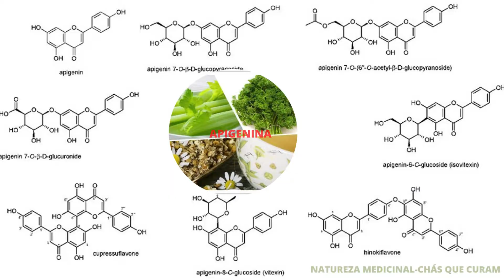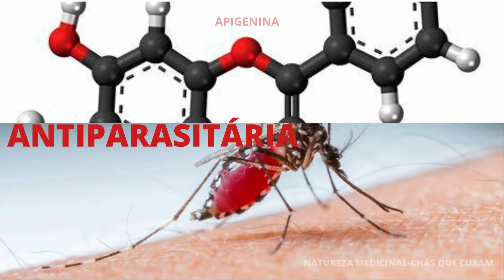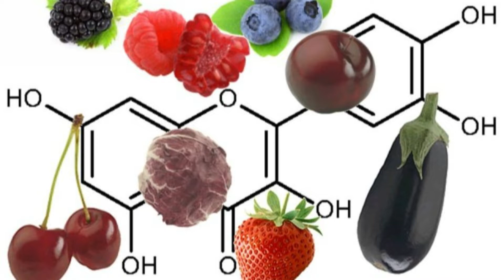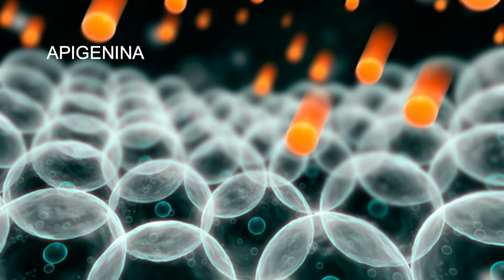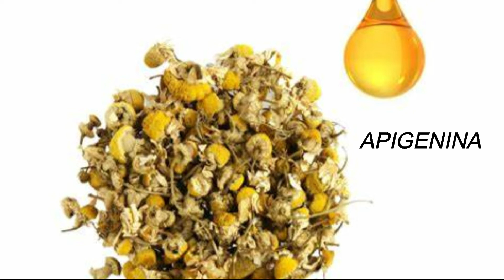❤️️ "Apigenina: um potencial aliado contra o câncer e a obesidade"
☘️ Hoje a Natureza Medicinal- chás que curam, traz pra vocês uma ótima noticia, segundo os cientistas foi comprovado que a “CAMOMILA”, têm um alto potencial de flavonoide,  chamado "APIGENINA". Pois tem o poder de reduzir o tempo de vida das células cancerosas e impedir a sua propagação.
☘️ A apigenina na camomila auxilia as proteínas a corrigir essa anomalia.
 ☘️ A camomila também foi encontrada para induzir a apoptose em células cancerosas, sem afetar as células normais.

☘️ A medicina alternativa são as práticas e procedimentos não considerados parte da medicina convencional. Uma dessas práticas é o uso das plantas medicinais, e já vem sendo usada pela humanidade há milênios, para curar enfermidades apenas utilizando a natureza.

☘️ Vale ressaltar que a medicina alternativa deve ser usada como um complemento da medicina convencional, e jamais como um substituto.

✅O objetivo deste canal é oferecer conhecimento sobre saúde e curas através das plantas.
✅Respeitando às leis naturais e o tratamento das doenças na suas "RAÍZES".
✅usando os princípios ativos das "ERVAS"

👉 Importante:  As informações disponibilizadas nesse canal são de caráter informativo. Não devem ser utilizadas como base de autodiagnostico, auto prescrição ou auto tratamento. Consulte sempre seu médico e/ou nutricionista.